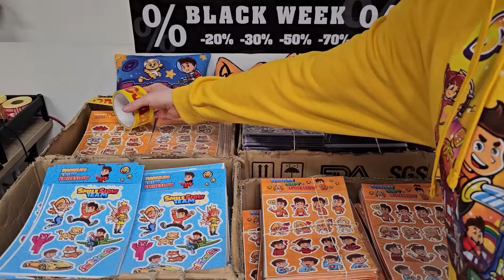Znalazłem TAJNĄ BAZE BEN 10 w Minecraft!